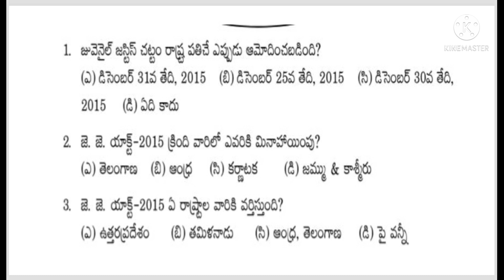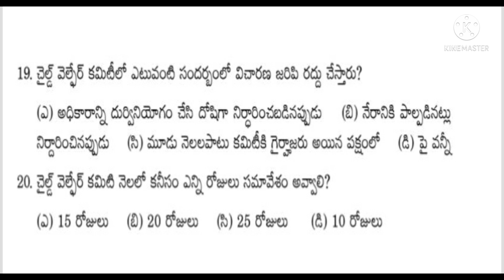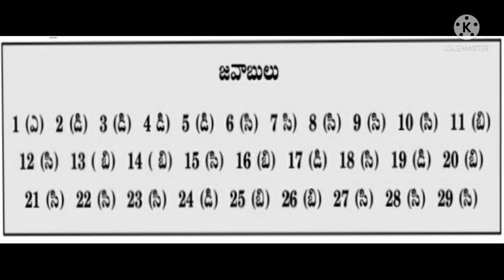Icds Model paper on J.J Act -2015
j.j.act model paper